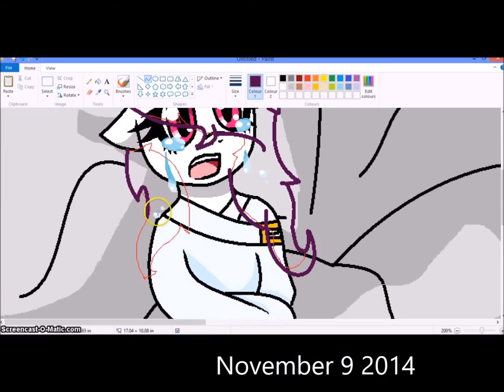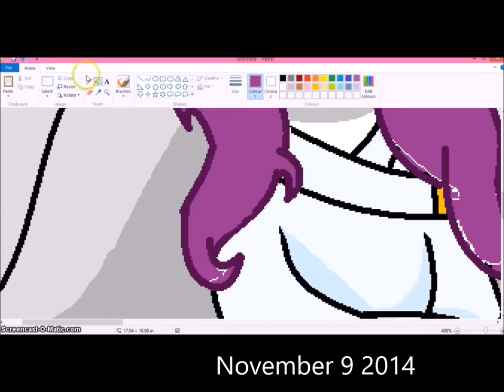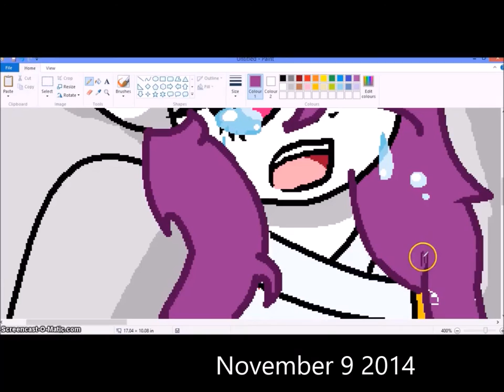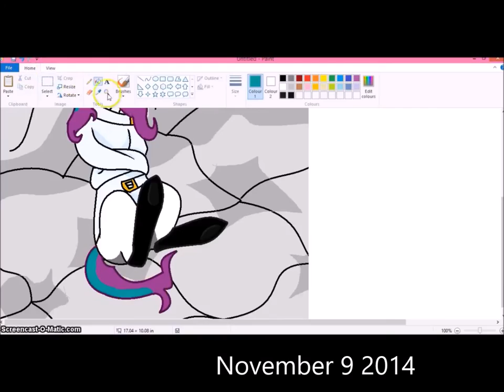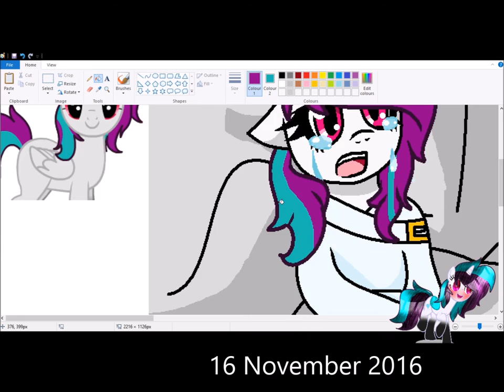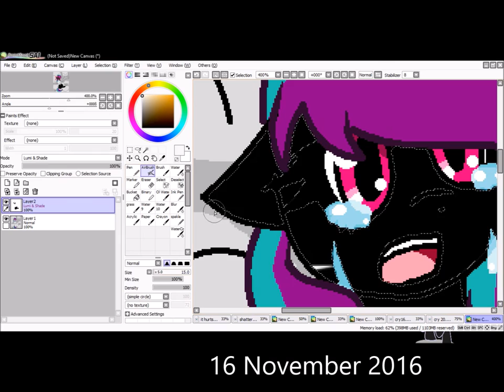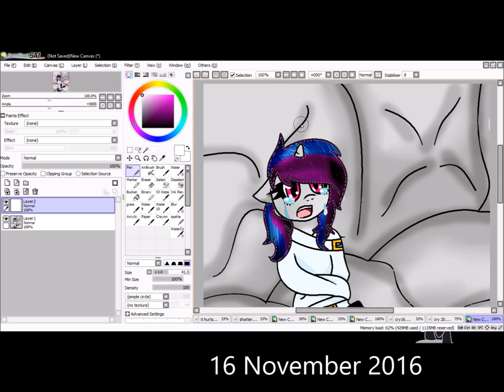Mlp Speed Base Im Not Crazy REMAKE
have i inproved?